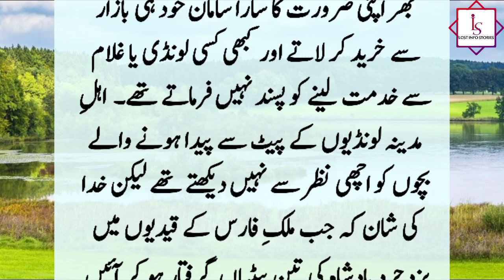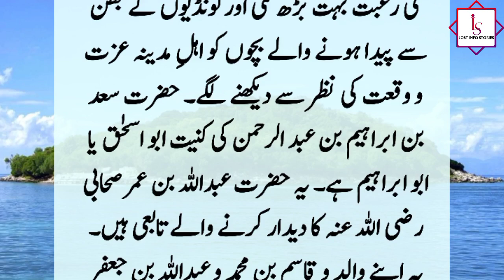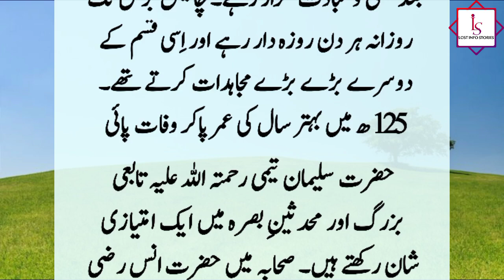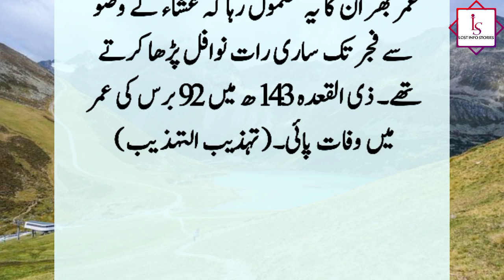Story of Persian King Daughters | Sahaba Karam (R.A) Our Tabaeen K Waqiat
The people of Medina did not look favorably on children born to concubines, but when three daughters of the king of Persia were captured in the war, Ali gave one slave girl as a gift to Abdullah and one slave girl was given to his son Imam Hussain.